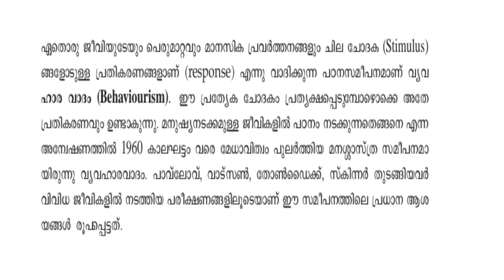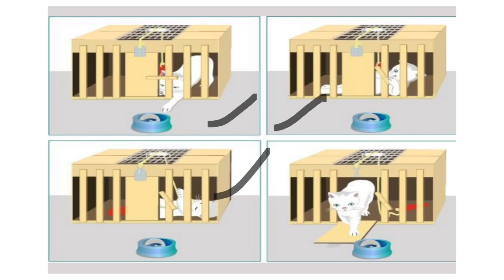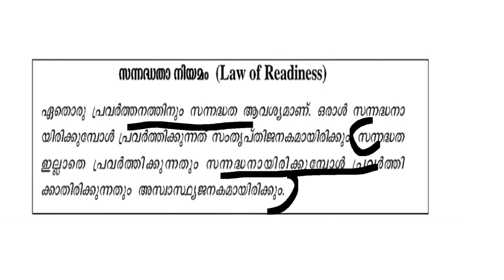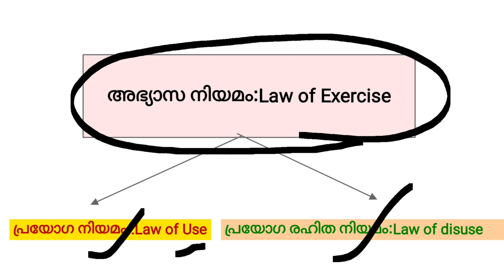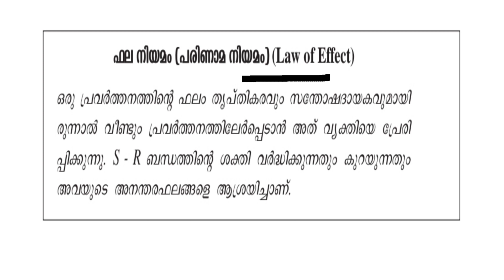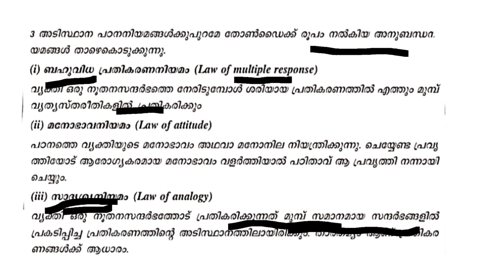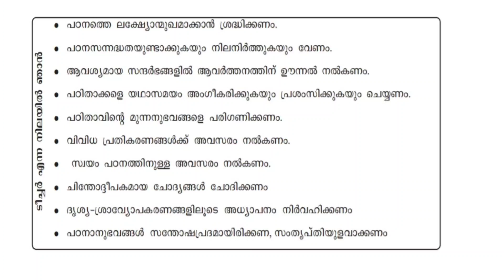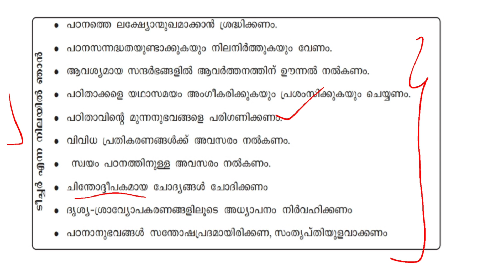LP UP SYLLABUS BASED classes KTET Psychology#പഠന സിദ്ധാന്തങ്ങൾ